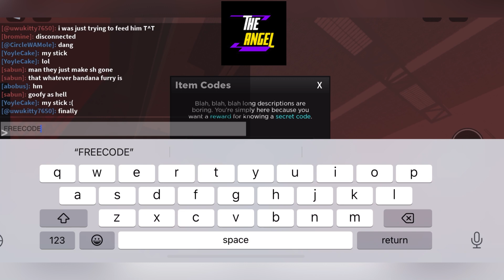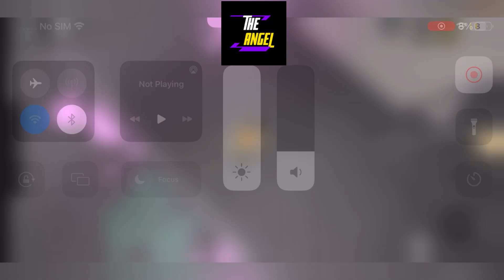🚀 New 🚀 KAIJU PARADISE CODES - CODES FOR KAIJU PARADISE - ROBLOX KAIJU PARADISE CODES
🎮🔥 Prepare for a colossal adventure in the thrilling world of KAIJU PARADISE CODES! 🦖✨ Immerse yourself in the epic realm of Roblox gaming as you unleash mighty creatures and explore a paradise of massive proportions. 🌟

🤩⚡ Experience the awe-inspiring battles between towering behemoths, witness the destruction caused by their mighty roars, and feel the ground shake beneath your feet. Discover the true power of each code as it unveils unimaginable strength and unlocks thrilling new experiences. 🌠🔓

🎥🌟 Join The Angel on their YouTube channel as they guide you through the secrets of KAIJU PARADISE CODES. 🎮🔔✅

🔥🌍 Get ready to unleash the power of the kaijus and create your paradise in KAIJU PARADISE CODES! 🌟🦖🎉 Dominate the land, sea, and sky as you become a legendary kaiju trainer. Don't miss out on this colossal adventure!